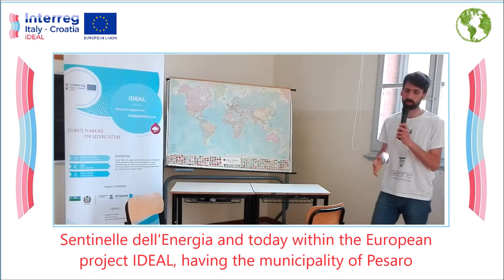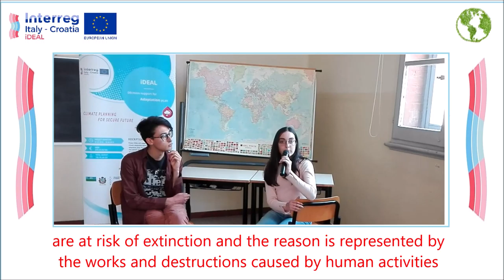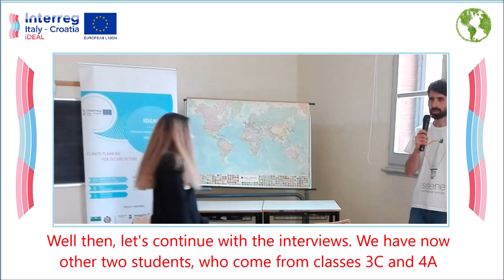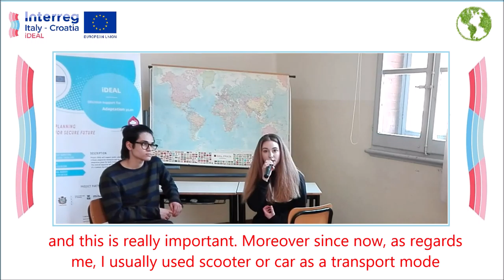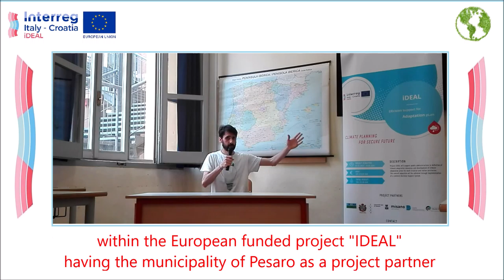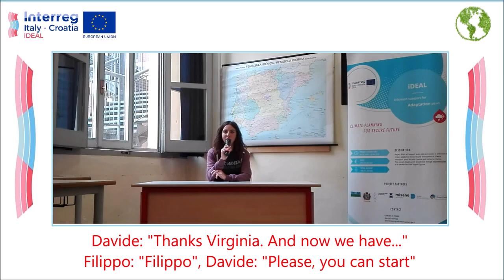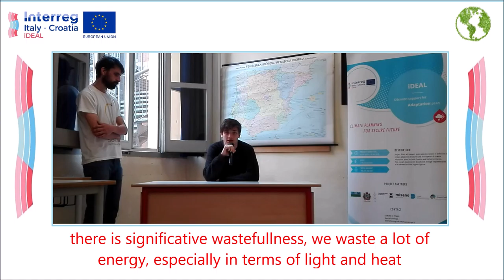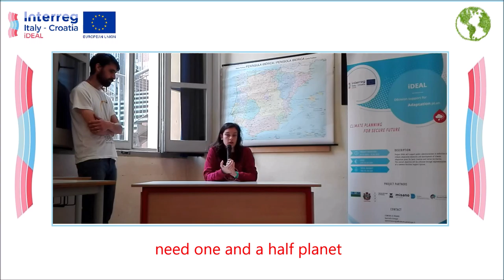Progetto IDEAL - Videointerviste sui cambiamenti climatici agli studenti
Videointervista agli studenti del Liceo Classico "Mamiani" di Pesaro sul tema dei cambiamenti climatici, realizzato all'interno del progetto europeo IDEAL, che ha avuto il Comune di Pesaro come partner